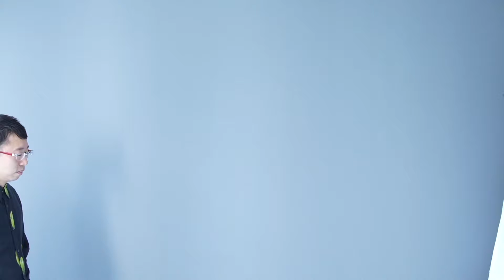旬のパイナップル3品種紹介！香り豊かでおすすめのパインはコレ！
台湾パイン・ピーチパイン・スナックパインの3種類の紹介。
1年中食べることができるパイナップルですが、旬になると国産のものが食べることができます。
味や香り、食べ方まで特徴がありますので知ってください。
ようこそ「FRUIT GARDEN 山口果物」チャンネルへ

山口果物は大阪上本町と新大阪に店がある果物屋です。

店ではフルーツサンドやかき氷、パフェにフレンチトーストなど果物が主役のメニューがございます。

スーパーフルーツティーチャーのナオは果物屋の3代目で、フルーツ大学の講師を務めています。
フルーツカフェプロデューサーのCoCoはナオと小学校からの同級生で店舗の運営やフルーツ大学の助手を務めています。

「ライフスタイルにもっと果物を」をコンセプトに果物をもっと身近に感じてもらえるような活動をしていきますので応援よろしくお願いします。